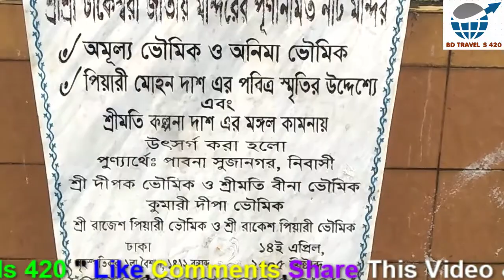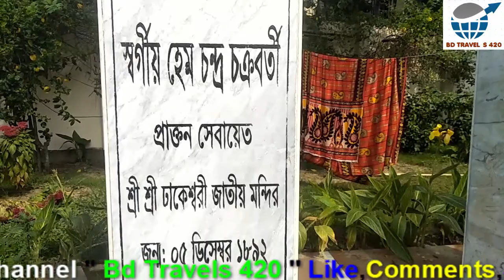দেখুন কি সুন্দর ঢাকেরশরী মন্দির ঢাকা বাংলাদেশ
See What Beautiful Dhakeswari Temple is in Dhaka Bangladesh //

Dhakeswari _Temple#Bd_Traveling-man

ঢাকার নামকরণের প্রসঙ্গ এলে অবধারিতভাবে যে নামটি আসে সেটি হলো ঢাকেশ্বরী মন্দির। ঢাকা আর ঢাকেশ্বরী যেন এক সুতোয় গাঁথা। বাংলাদেশের রাজধানী ঢাকায় অবস্থিত এ মন্দির সরকার কর্তৃক বাংলাদেশের জাতীয় মন্দির হিসেবে স্বীকৃতি পেয়েছে বহু বছর আগে। ঢাকেশ্বরী মন্দির ঢাকা শহরের পলাশী ব্যারাক এলাকায় বাংলাদেশ প্রকৌশল বিশ্ববিদ্যালয়ের ছাত্রাবাসসমূহের দক্ষিণে ঢাকেশ্বরী রোডে অবস্থিত।